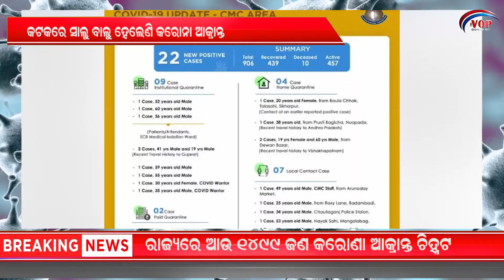କଟକରେ ସାଲୁ ବାଲୁ ହେଲେଣି କରୋନା ଆକ୍ରାନ୍ତ#thevop